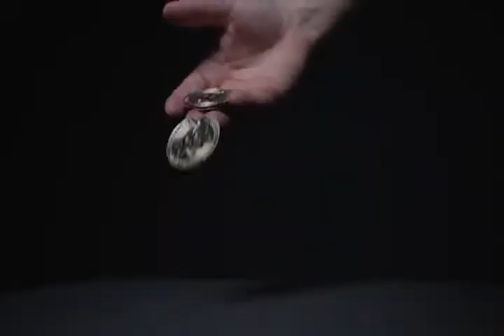Los miembros de la mesa nacional de transporte piden ser escuchados.